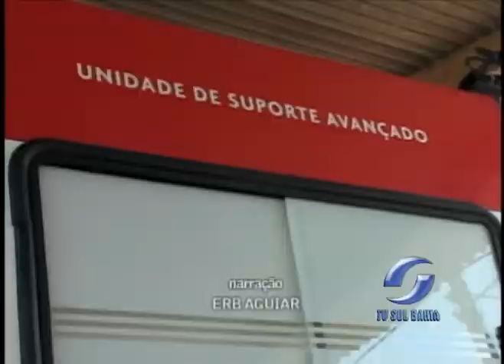MATÉRIA DEMISSÃO COORDENADOR SAMU TEIXEIRA 26 08 2011